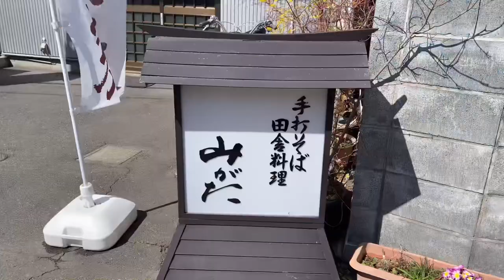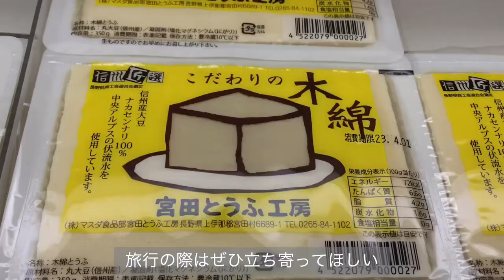【JAPAN Vlog】春の長野県まつもと日帰り旅。Matsumoto day trip in Nagano.